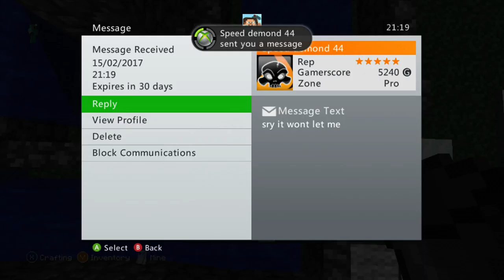Frosty Survival (7) FOUNTAIN!!!!!!!